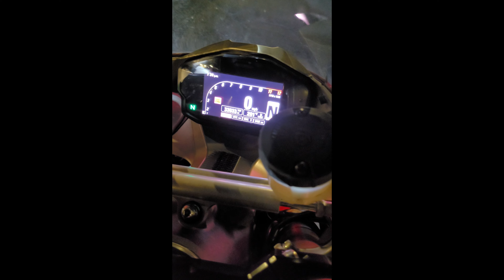Pure Sound Ducati 1199 Panigale | Vandemon Titanium Undertail Exhaust for 1199/1299 Panigale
Dude's & Dudette's let's Goooooooooooo. Pure sound & it oh so lovely 😍.
by far o e of the hardest episodes I've ever film. trying to Hold my excitement but I make it lol Bearly 😆. yoo keep rockin wit ya boi you know whad it is Oneshot..Deadshot..Dude_Mungus 🦾

NEED PARTS OR GEAR ?
Here's your one stop shop.
Crashmotogear has you Covered. : He keeps Dude_Mungus

Best Ducati , MV Augusta, V4 Aprilia in Georgia...
Ducshop
2052 Airport Ct SE
Marietta, GA 30060
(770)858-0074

If you like what you see parts wise on Deadshot. Hit up my guy Damion Augado

                                  Also
                          tonit @Ducamex